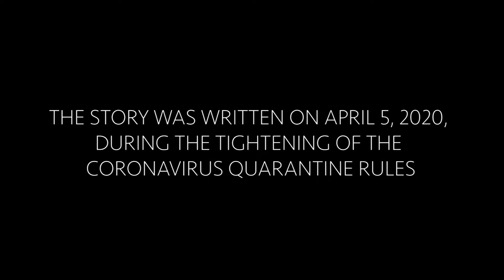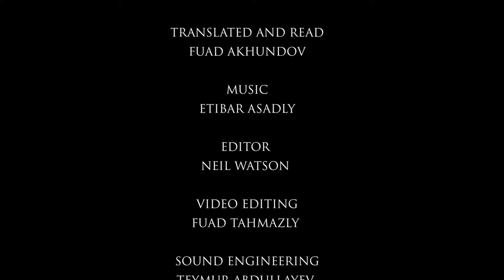MY CITY By Gunel Anargyzy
MY CITY
By Gunel Anargyzy

The story was written on April 5, 2020, during the tightening of the coronavirus quarantine rules

Translated and read by Fuad Akhundov
Editor Neil Watson
MUSIC
ETIBAR ADAFLY
Video editing by Fuad Tahmazly
Sound engineering by Teymur Abdullayev
BAKU MEDIA CENTRE